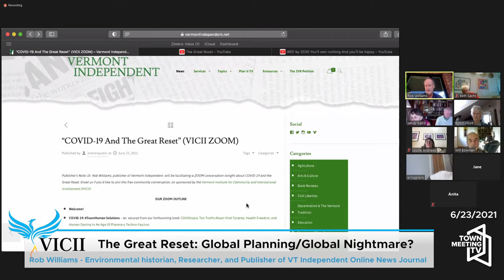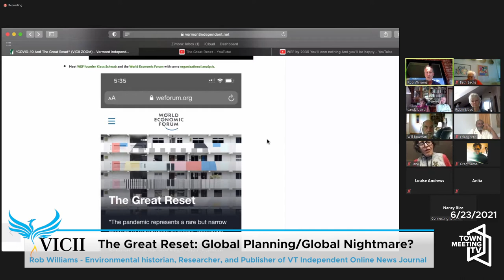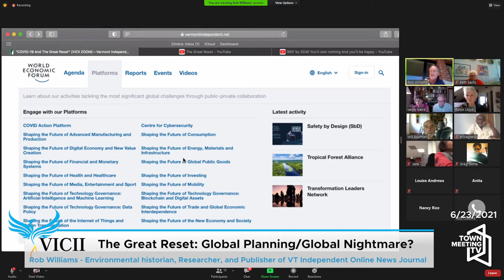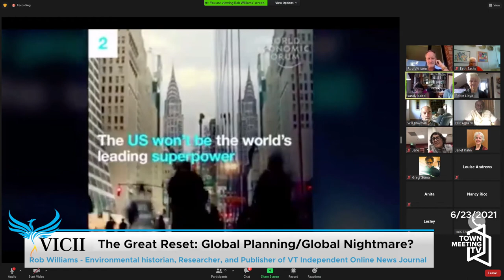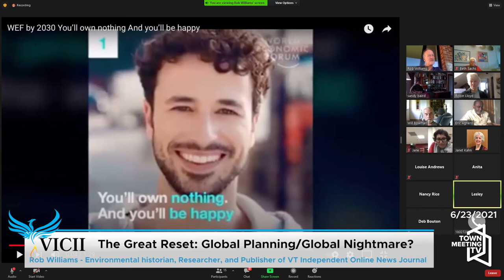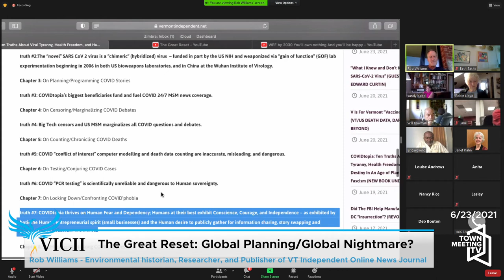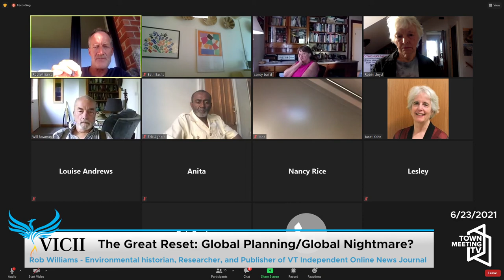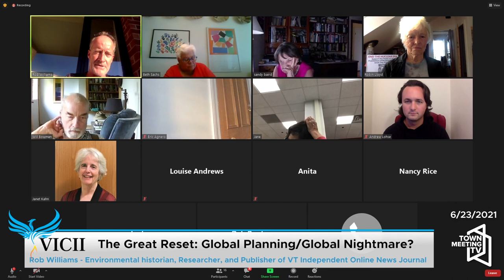VICII: The Great Reset: Global Planning/Global Nightmare? 6/23/2021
The Great Reset: Global Planning/Global Nightmare with Rob Williams - environmental historian, researcher, and publisher of Vermont Independent online news journal.